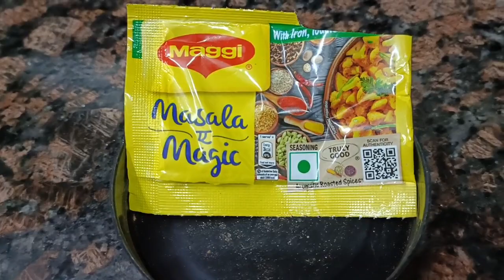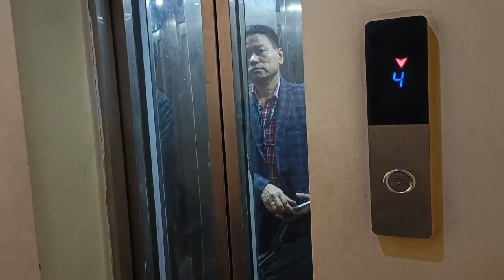Daily vlog ll Ngashigi mathel se swgri thongba nga atouba yungchak aloo eromba 😋😋